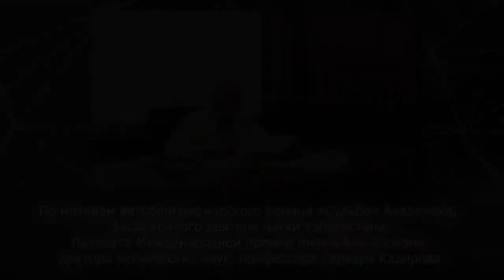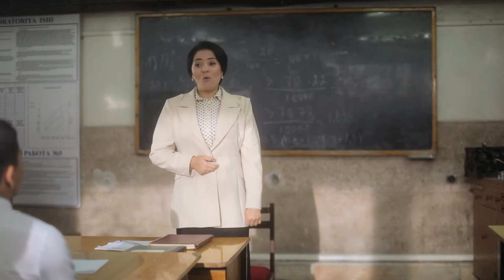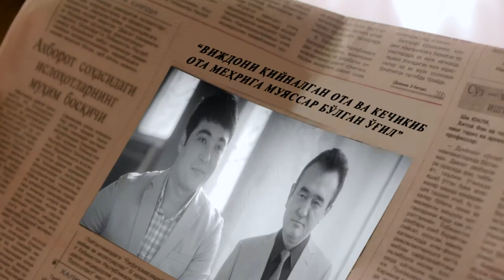Наука жить достойно 10 серия - Umrning o'n lahzasi filmi (rus tilida)